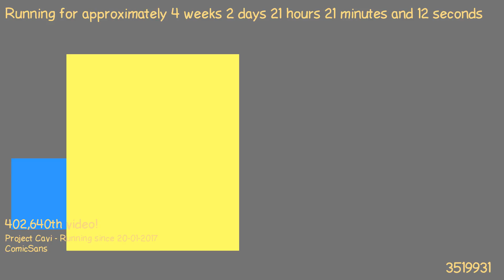1487618720 - Webdriver Cavi - H